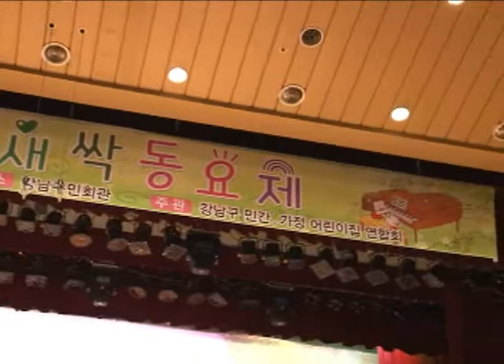제8회 새싹동요제 개최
제8회 새싹동요제가 9일 강남구민회관에서 열렸습니다. 강남구의 민간, 가정어린이집 원아들이 한자리에 모여 사랑스러운 무대를 선보였습니다. 앵커리포트입니다.

강남구 민간, 가정어린이집 연합회가 9일 강남구민회관에서 제8회 새싹동요제를 개최했습니다.

새싹동요제는 강남구의 민간. 가정어린이집 원아들이 어린이집에서 배운 노래와 율동 실력을 부모님 앞에서 마음껏 펼쳐 보이는 재롱 축제입니다.

이 날 동요제에는 준현어린이집 등 지역 내 12개 어린이집 원아들이 합창과 율동, 악기 연주 등 깜찍하고 사랑스러운 무대를 선보여, 보는 이들의 얼굴에 흐뭇한 미소를 짓게 했습니다.

'꿈, 희망 그리고 용기' 등 이 날 원아들이 들려준 노래는 각 어린이집에서 배운 노래를 직접 선곡해 선생님들과 함께 연습한 것으로 생애 처음 무대에 선 원아들은 때론 의젓하게 때론 아이다운 행동으로 보는 부모들로 하여금 웃음과 감동을 선사했습니다.

녹취 :'꿈, 희망 그리고 용기'/준현어린이집 7세반

int : 정민정 / 태화어린이집 선생님

신연희 강남구청장은 인사말을 통해 강남구는 부모들이 아이 낳고 키우는데 걱정을 덜어주기 위해 보육 정책에 심혈을 기울이고 있다고 밝히며 부모들이 안심하고 아이들을 맡길 수 있도록 민간, 가정어린이집에 대한 지원을 아끼지 않겠다고 전했습니다.

강남구 뉴스, 성인아입니다.